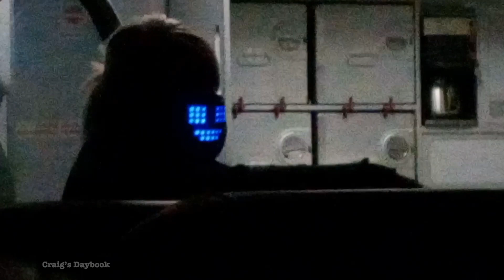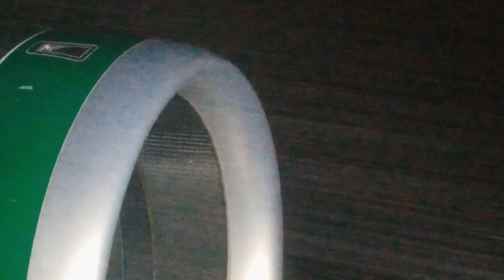Florida to Ohio Flight - Window Views - Ride Along Vlog - Orlando, Florida - January 2021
Join us as and see the sights from the plane as we take to the air on our way to the Cincinnati, Northern Kentucky Airport in Ohio. No narration or commentary in this video, just the sights and sounds of the experience. See the video description below for more.

RIDE ALONG
Last Dayof Florida Vacation,
Flight Back to Ohio from Florida
Frontier Airlines Flight, Landing, Taxi
Orlando to Cincinnati, January 2021

Vlog 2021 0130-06 Flight to Ohio 60fps